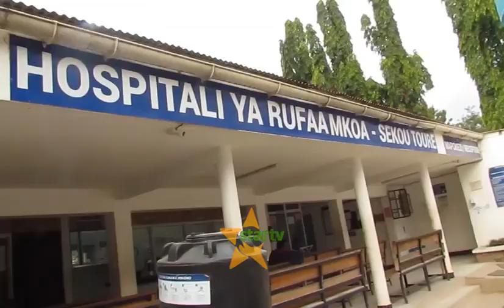WATU 40 WAJERUHIWA NA KITU KINACHODHANIWA KUWA BOMU